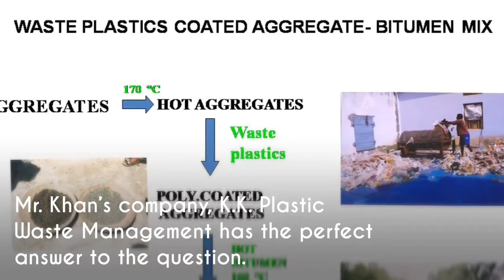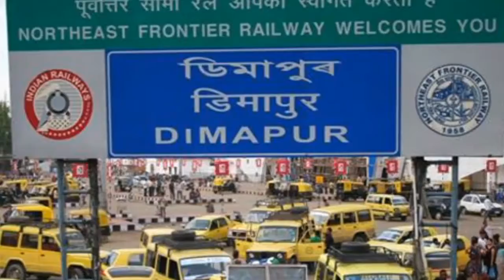Road Made with Recycled Plastic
Mr.  Ahmed Khan along with his brother Rasool Khan, stung by protests to ban plastic, hit upon the idea of recycling plastic and mixing it with bitumen to lay roads.

Thanks to their enterprising spirit.
they have so far laid almost 1,000 km of roads — Lalbagh Road, Cunningham Road, Old Madras Road and many others — in the city with recycled plastic.

With more than 35 tons of plastic waste generated by every Indian state, each day India is confronted with the big question of how to get rid of this non-biodegradable menace.

Mr. Khan’s company, K.K. Plastic Waste Management has the perfect answer to the question.